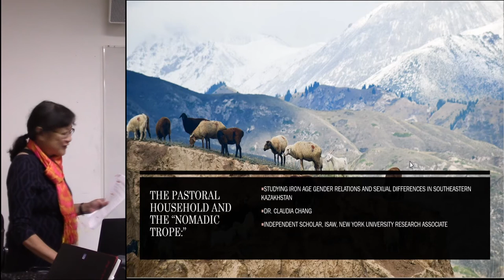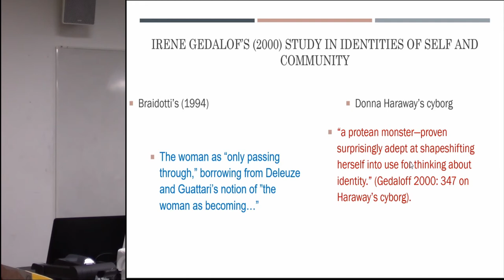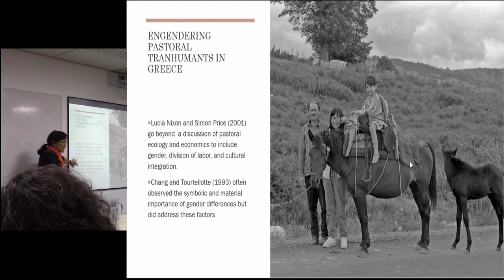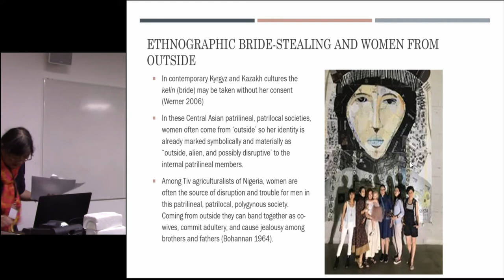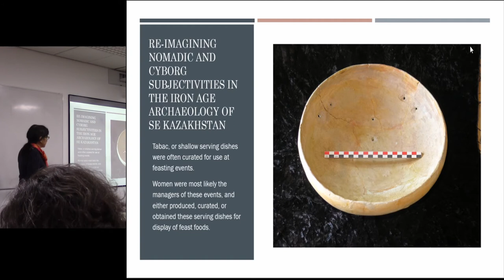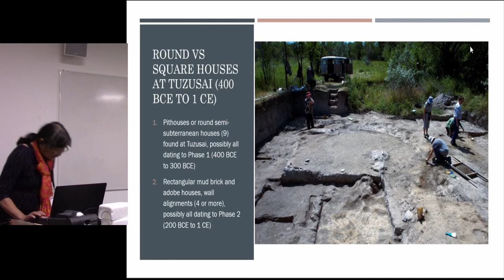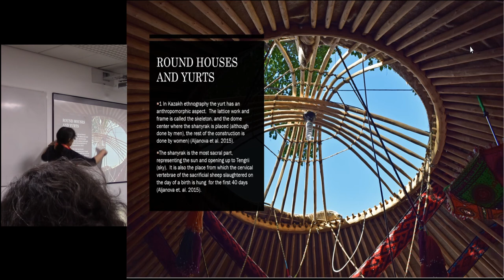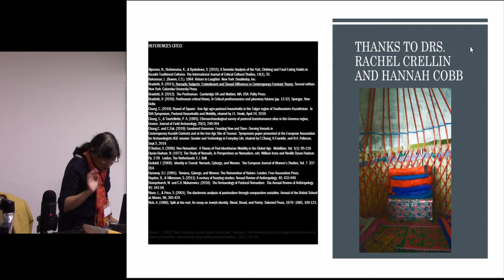“Nomadic subjects” and Eurasian Iron Age studies of households and feasting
The term “nomadic subjects” refers to recent feminist theory that dissolves the subject-object, nature-culture dichotomies so often found in earlier feminist thought. In early feminist archaeology, the task of discovering “the woman” in the archaeological data was the goal. How are women represented in the household, or on the landscape? Eurasian archaeology of the Iron Age lacks attention to most feminist theory, so that the woman is neither recognized as a vital part of pastoral economy, nor are artifacts, households or feasting seen as expressions of gendered labor. In many archaeological studies on pastoral societies, women’s roles are rendered as static subject identities subordinated to male personhood.

In this paper I examine the households and assemblages as found at an Iron Age agro-pastoral settlement in southeastern Kazakhstan (circa 400 BCE to 1 CE) in order to explore gendered domestic labor in feasting and in the formation of households. The ethnographic analogies of contemporary Kazakh and Kirghiz feasts and households serve to better interpret the archaeological record. The ceramic and architectural assemblages are expressions of gendered labor in everyday life and during feasting events. My goal is to provide a fluid notion of gender and sexual difference in pastoral studies.

Claudia Chang, Independent Scholar